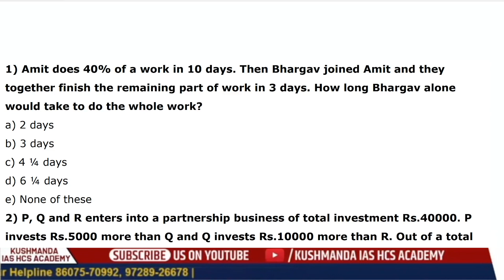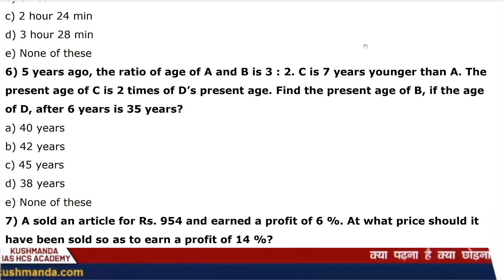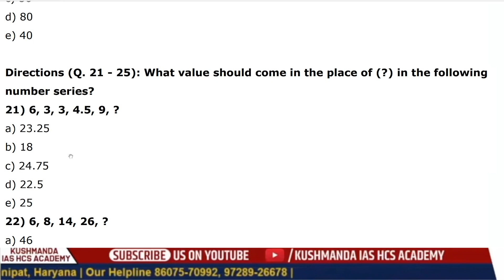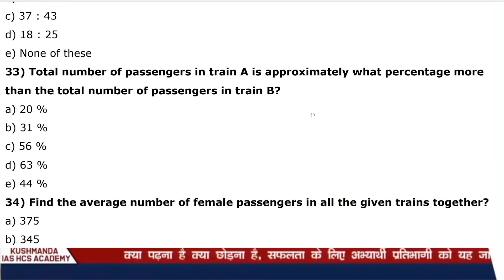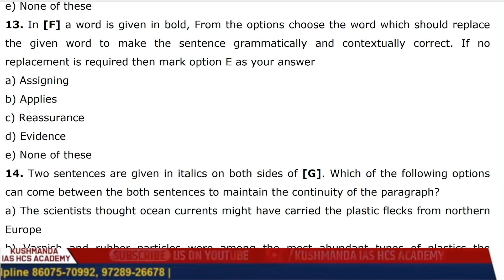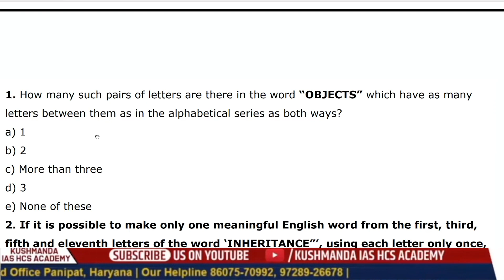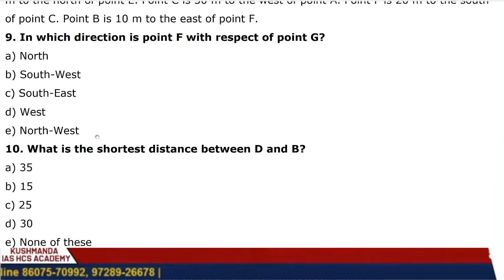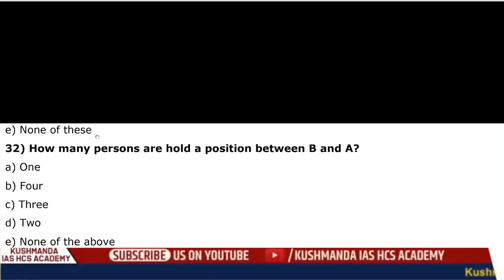SBI CLERK PRELIM EXAM 2020 ANSWER KEY DISCUSSION